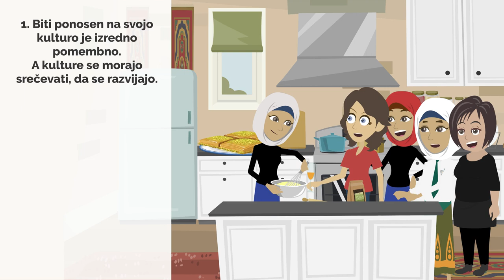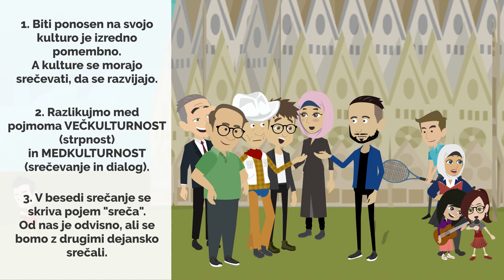Medkulturni dialog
Kako medkulturni dialog izgleda v življenju konkretnih ljudi? Več na
Bodite obveščeni o novostih na portalu in se naročite na e-obvestila razgledan.si